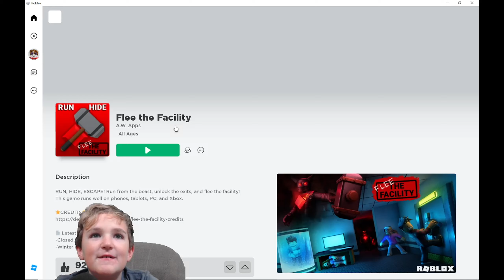Troy and Dad Play Roblox Flee the Facility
This is a classic Roblox game that we used to play all the time.  Troy asked me to play a few round with him so we could make a video.  Check out the fun we had!